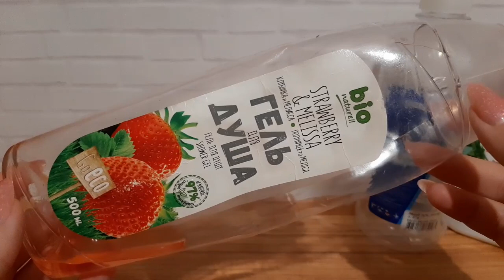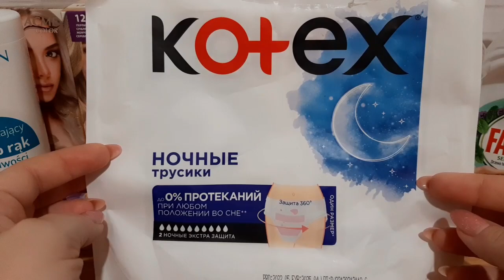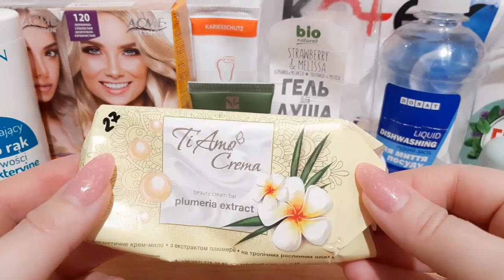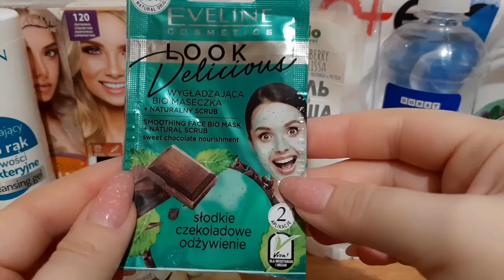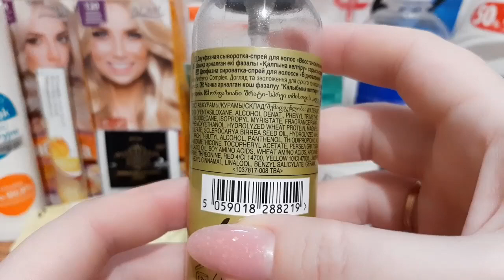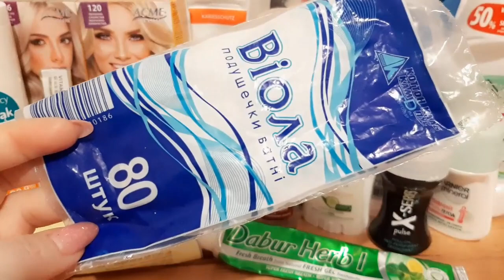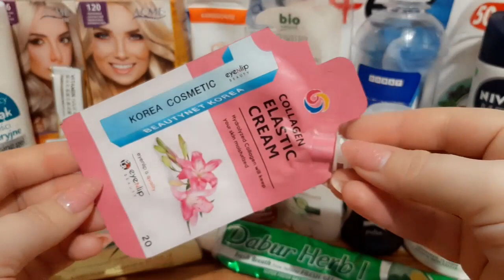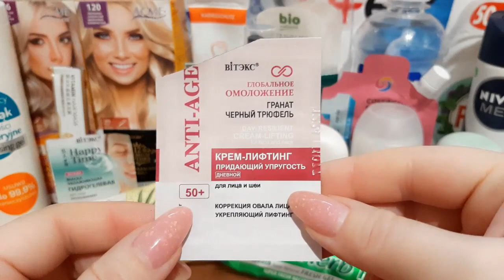Пустые баночки за февраль 2023